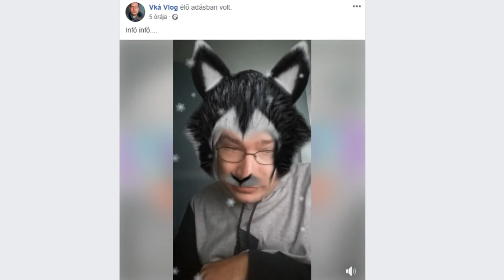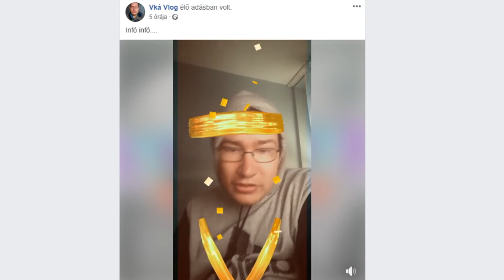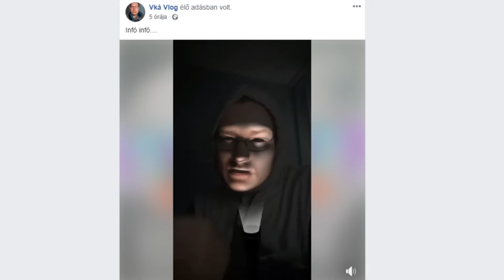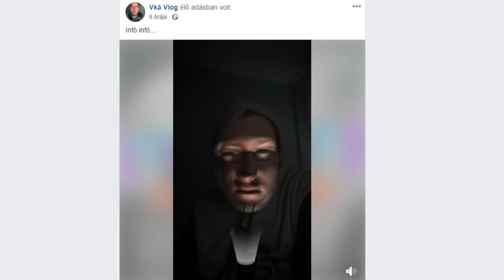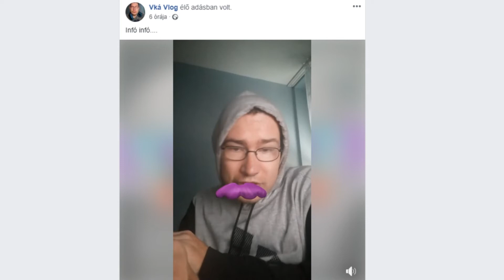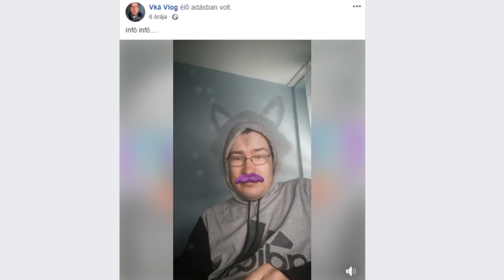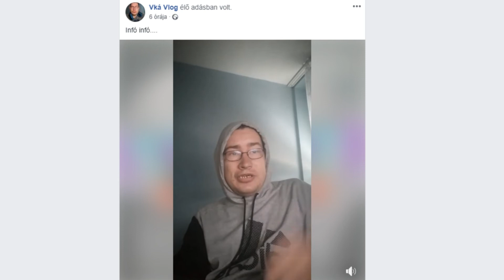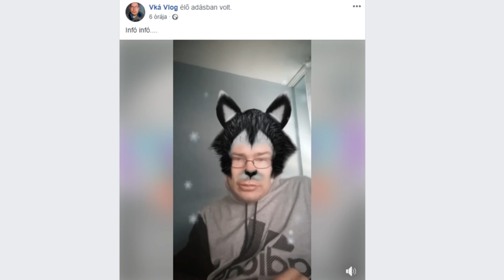Vká facebook live 2019. 04. 27 reggel (part 2)